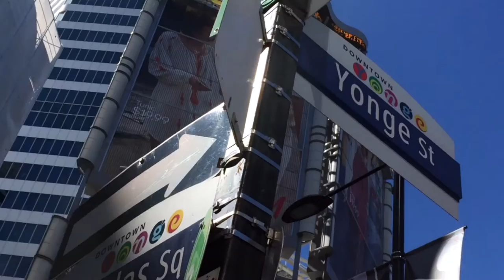MAO CORREA Two Years in Canada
MAO CORREA is a multimedia artist, painter, and graphic designer who lives in Toronto, Canada. He was born in Santa Martha and raised in Bogotá, Colombia, where he obtained his Graphic Design degree and carried out university studies in painting, drawing, anthropology and plastic arts. Since completing his undergraduate degree he has maintained an independent practice for 25 years as a plastic artist expressing through creating eclectic and visceral art work his fearless attitude against the lack of environmental awareness and frenzied consumerism. Mao Correa has shared his artwork in numerous individual and collective exhibitions in Colombia, Central America and most recently, in Canada. His art pieces are part of art collections in United States, Mexico, Costa Rica, Panama, Canada, Venezuela, Brazil, Colombia and Peru.